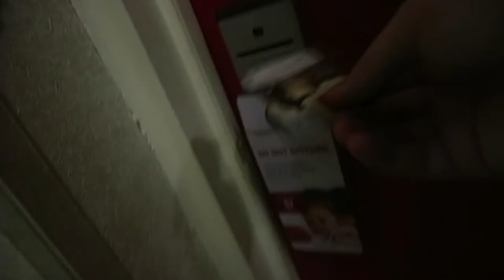BRAD'S HOME (VLOG_005)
My dear friend Brad comes home and we go to my favourite city in the world.

Djason : New York Remix

Depriver: Jakarta Seems Empty Without You Here